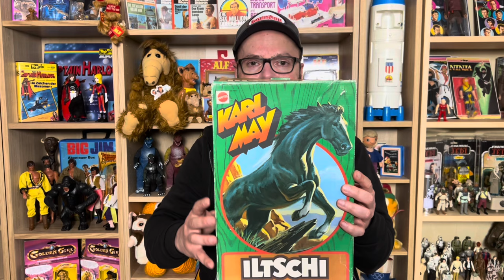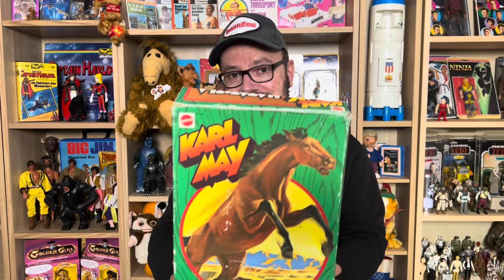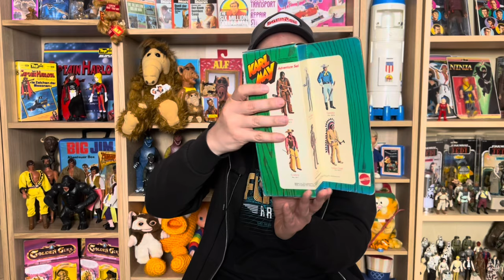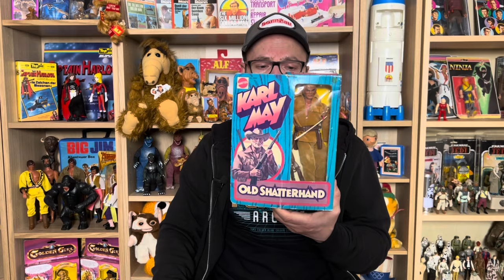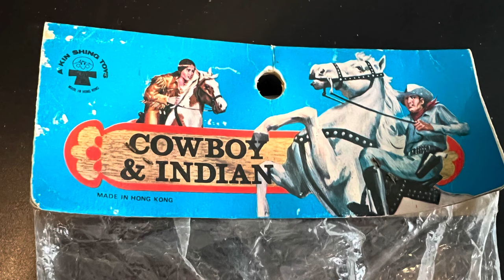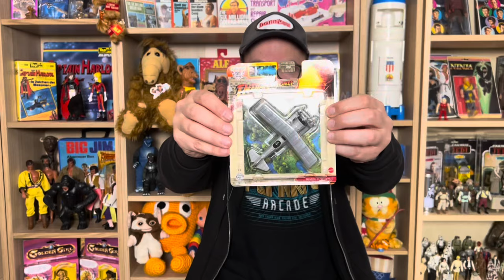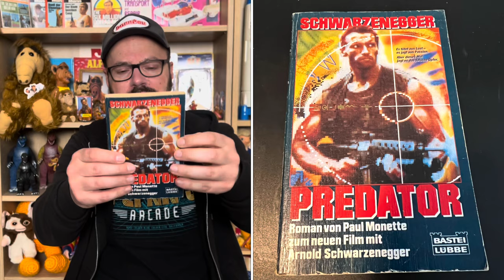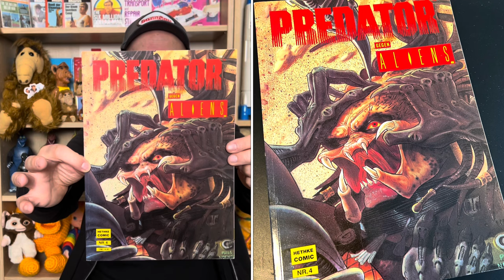WAHNSINN! 😱 Erster FLOHMARKT 2024 und dann direkt so ein FUND 🔥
Endlich hat es geklappt!
Der erste Flohmarkt 2024, tolles Wetter, tolle Stände, aber auch tolle Funde?

Ich werde Sie dann in einem der nächsten Videos beantworten.